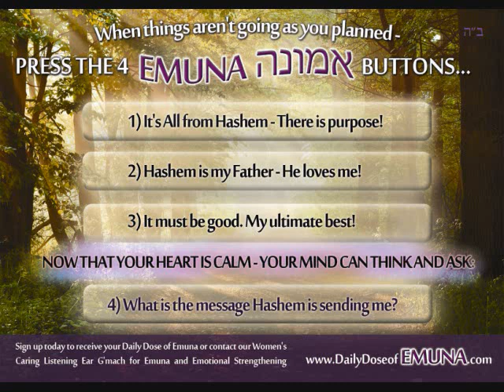Shabbat Audio - My Love to You Hashem By Orit Esther Riter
This Lecture was recorded at Jun. 2, 2016